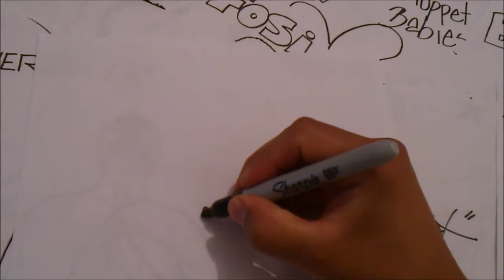Mira y Animate a Dibujar a CHARLY BROWN XDEIOS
Genial personaje que no para de preguntarse!